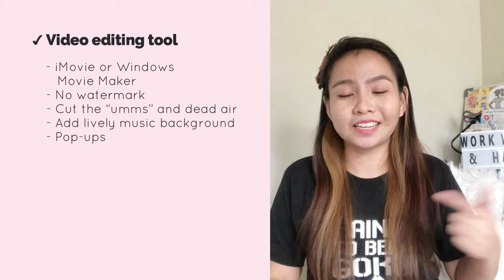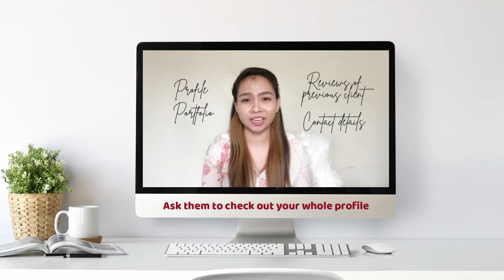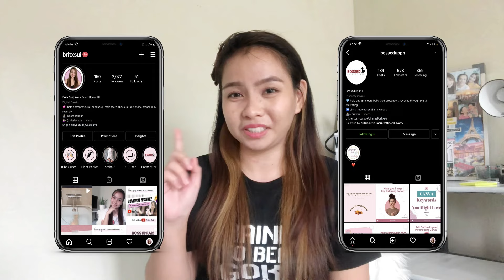How to create an EFFECTIVE Self-Introduction Video for Freelancers | Script Layout [CC English Sub]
Hello Boss Babes and Bosses,

Did your client asks you to give a short intro video to introduce yourself and you don't know what to say on the video?
Or you just want to put an intro video on your website or on your Linkedin or Upwork Profile?

If yes? then I think this video can help you create a script and film your self-introduction video.

I've shared the ff on this video:
👉 Script layout for your Self-introduction video
👉 Things that you need to create your video
👉 Tips on how to make your video more professional and grab the attention of your clients.
👉 Sample Video of Self-Introduction video

About Me

I'm a Suzie, a full-time Work From Home Ninja 😂

BritxSui is my blog about earning money online| making money online whether you're a freelancer or entrepreneur.